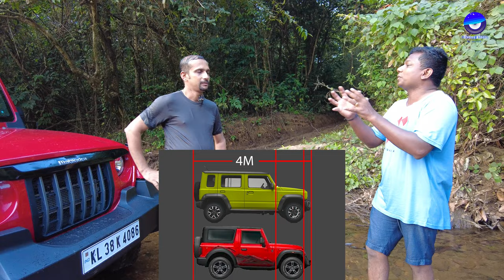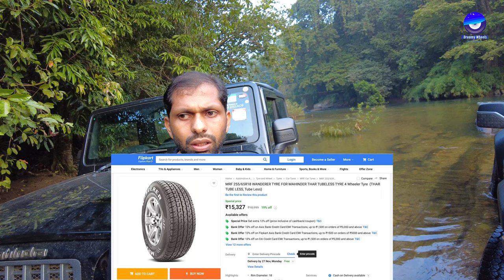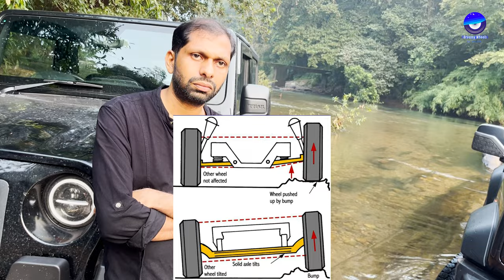താറാണോ ജിംനി ആണോകിടു? jimny vs thar | jimny suzuki 2023 | Mahindra Thar | jimny review | malayalam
കുടുംബത്തോടൊപ്പമുള്ള സാഹസികയാത്രയിൽ ജിംനി, താർ എന്നീ രണ്ട് ഐക്കണിക് എസ്‌യുവികളെ താരതമ്യം ചെയ്യുമ്പോൾ അവിസ്മരണീയമായ ഒരു ഓഫ്‌റോഡ് യാത്രക്ക് നമ്മളോടൊപ്പം ചേരു! യഥാർത്ഥ ഉപയോക്തൃ അവലോകനങ്ങൾ കേൾക്കുക, ശരിയും തെറ്റും കണ്ടെത്തുക, ഞങ്ങളുടെ 4x4 അനുഭവത്തിൽ പങ്കുചേരുക. തയ്യാറാക്കിയ ഭക്ഷണത്തോടുകൂടിയ ഔട്ട്‌ഡോർ ഡൈനിംഗ് മുതൽ യഥാർത്ഥ കുടുംബ നിമിഷങ്ങൾ വരെ, ഈ എസ്‌യുവി ഷോഡൗൺ ഒരു അവലോകനം എന്നതിലുപരി ഒരു ഫാമിലി ട്രാവൽ വ്ലോഗ് ആണ്, അത് പുതിയതായി വാങ്ങുന്നവരെ നയിക്കുമെന്ന് ഉറപ്പാണ്. ഓഫ്‌റോഡ് ആവേശത്തിനും എസ്‌യുവി സ്ഥിതിവിവരക്കണക്കുകൾക്കുമായി തയ്യാറെടുക്കു !

Embark on an unforgettable offroad journey as we compare two iconic SUVs, Jimny and Thar, in a family-filled adventure! Hear real user reviews, discover the highs and lows, and join our 4x4 experience. From outdoor dining with prepared food to genuine family moments, this SUV showdown is more than a review—it's a family travel vlog that's sure to guide new buyers. Buckle up for offroad excitement and SUV insights!

jimny car review
Offroad Adventure
Jimny vs Thar
Family Offroading
User Reviews
SUV Comparison
Family Travel Vlog
Outdoor Adventure
Offroad Journey
Outdoor Dining
Real User Experience
Suzuki Jimny
Jimny 4x4
Jimny Adventure
Jimny SUV
Suzuki Jimny Experience
Offroad Jimny